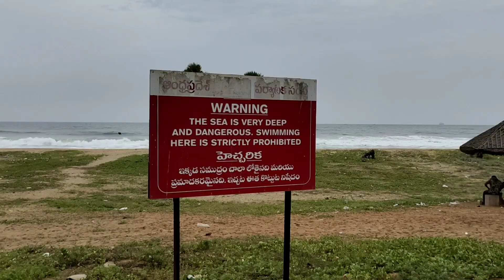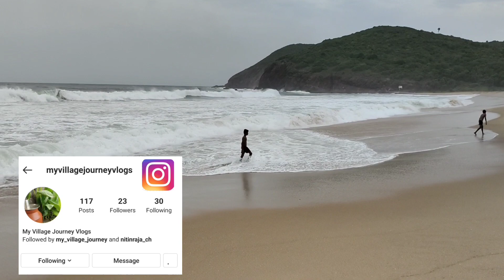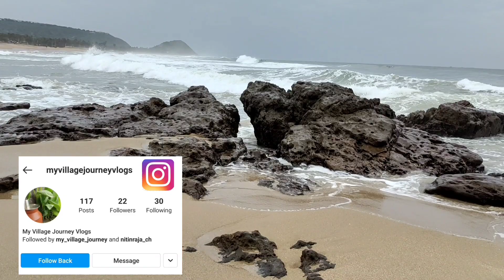యారాడ బీచ్ లో నా ఫోన్ పోయింది... యారడోల్లు మహా మంచోల్లు | yarada beach